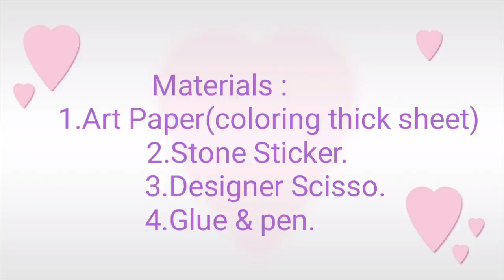How to make Special Card For Best Friend//DIY Gift Idea...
Beautiful Handmade Birthday Day Card Idea...

. Music ♪♫ .